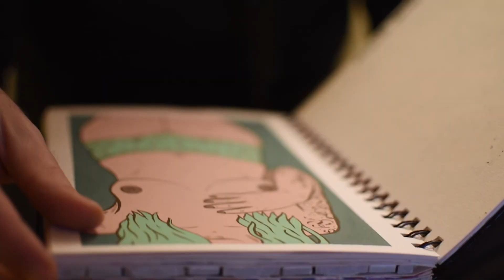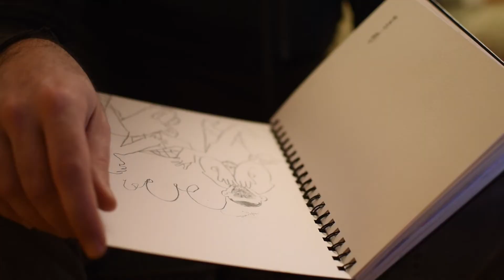MPLSART 2020 Sketchbook Project Teaser 2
Last Fall, MPLSART launched the 2020 Sketchbook Project - a new initiative to bring artists together in a time of isolation as well as a way to provide artists with some well needed financial support. 68 artists created 120 original works spanning 5 sketchbooks.

All net proceeds from the print book and the auctioned originals will be distributed among contributing artists!